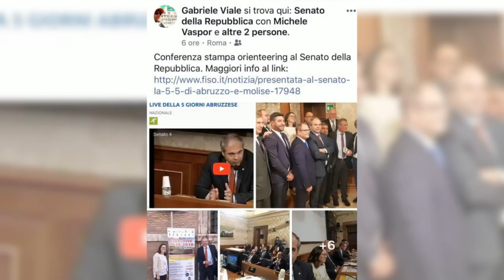5+5 DAYS 2018 Abruzzo & Molise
Nice video memory Five + Five days, October 2018